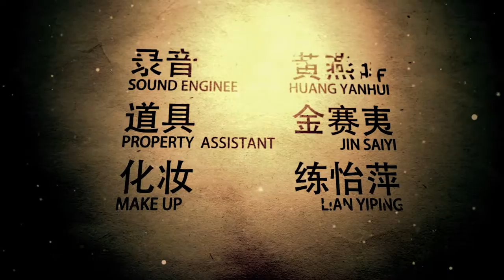A Microfilm Titles Of Zhejiang University Of Media and Communications